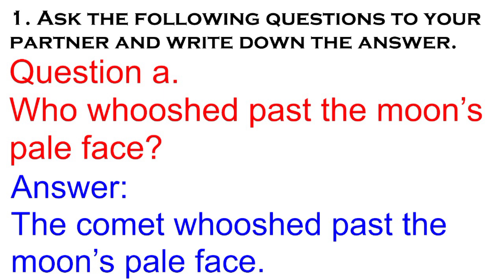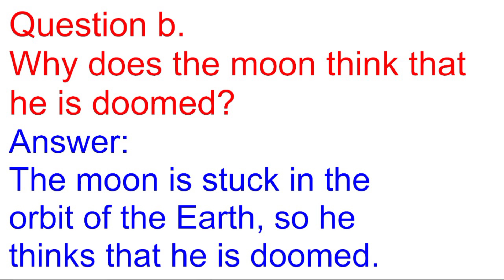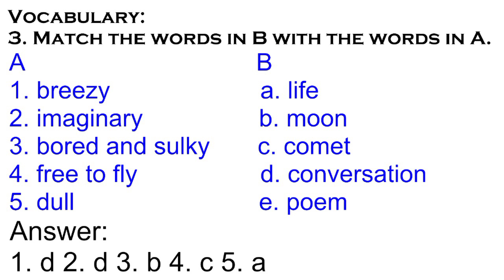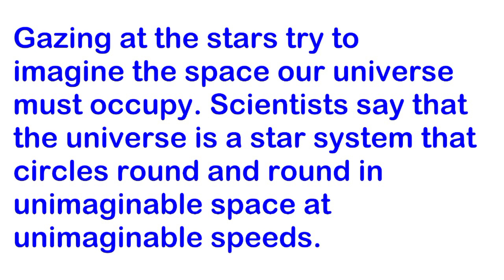The Comet And The Moon Question and Answer l 6Th Standard l English Notes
the comet and moon 6th standard question answer
the comet and the moon class 6th question and answer
the comet and the moon class 6th notes